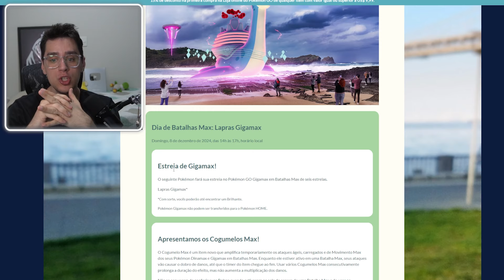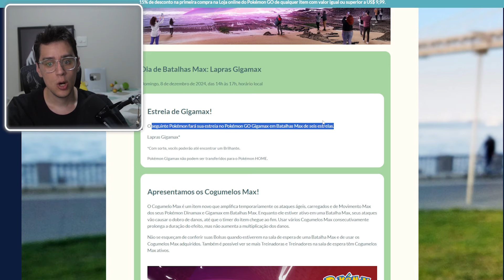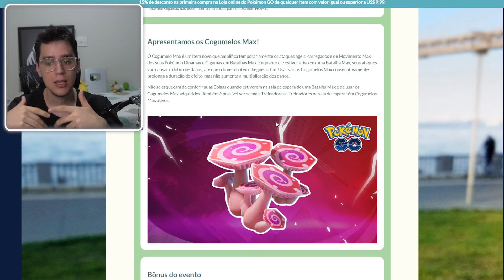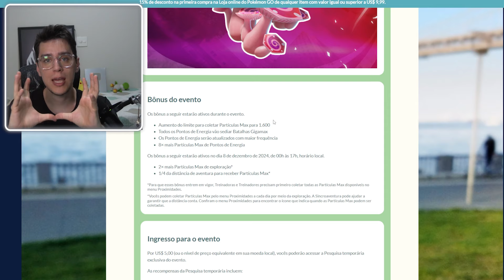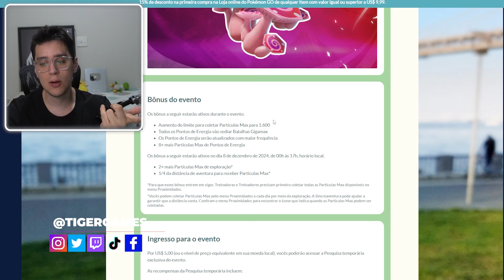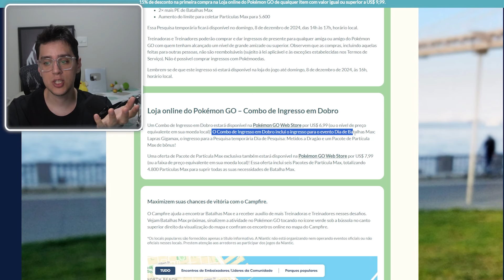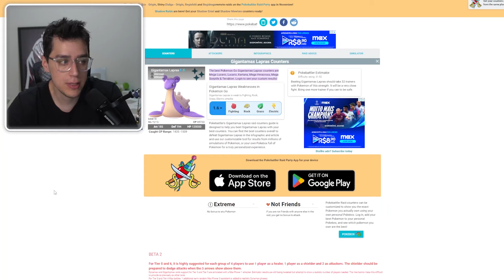NOVO ITEM (DOBRO DE DANO) E GIGAMAX LAPRAS DAY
(Somente empresas)